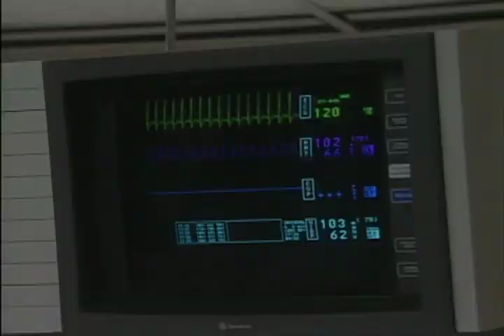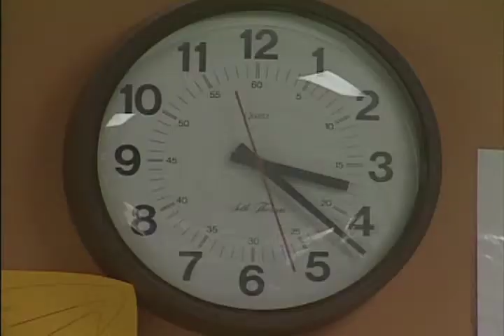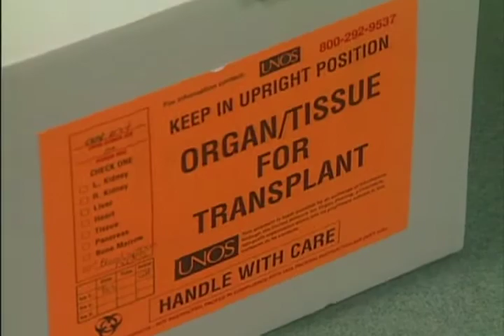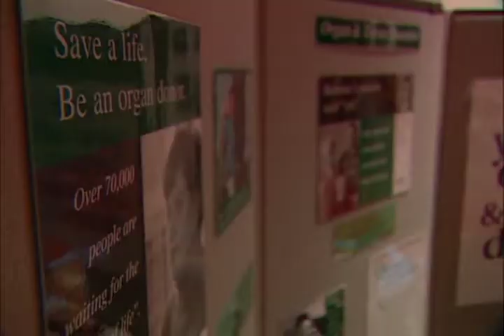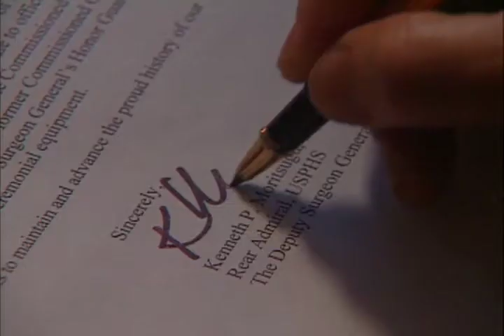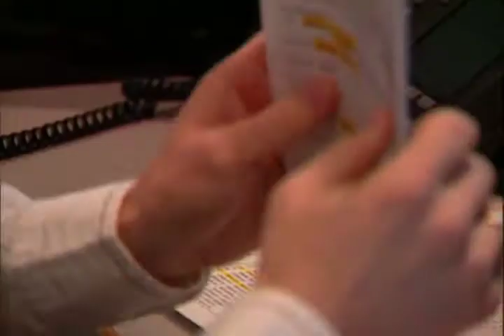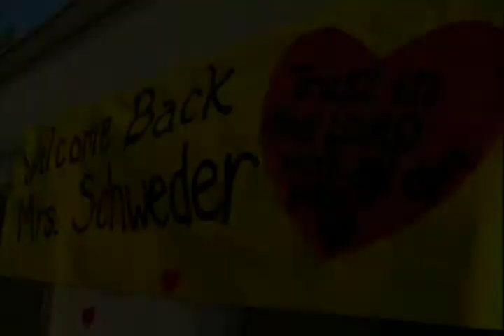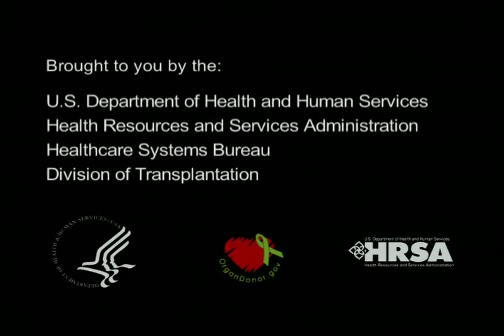No Greater Love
No Greater Love - Department of Health and Human Services 2009 - Product HRS00456 - Health Resources and Services Administration. No Greater Love features inspirational stories of organ recipients, donors, and their families; never-before-seen footage; and a shortened version of the documentary.